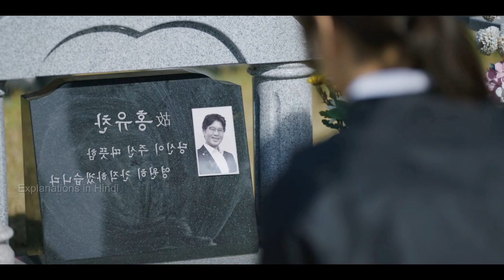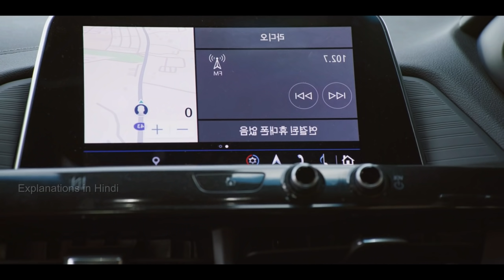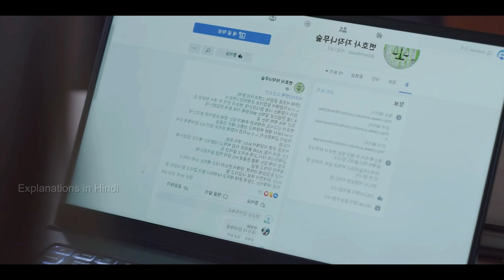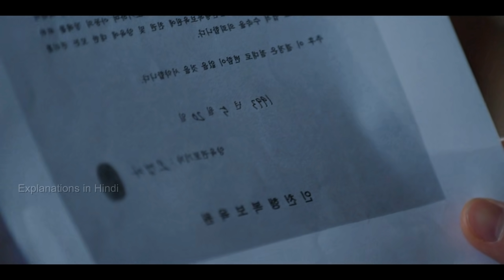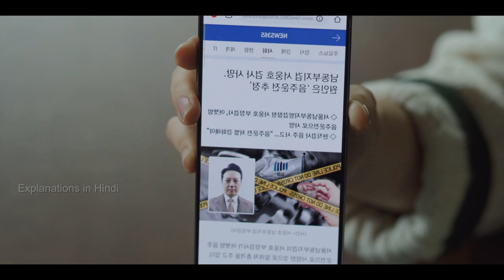Vincenzo Episode 4 to 9 Explained in Hindi | Netflix Korean Drama | Explanations in Hindi